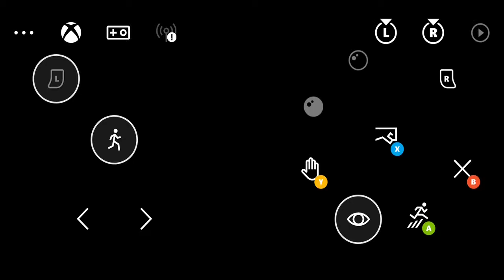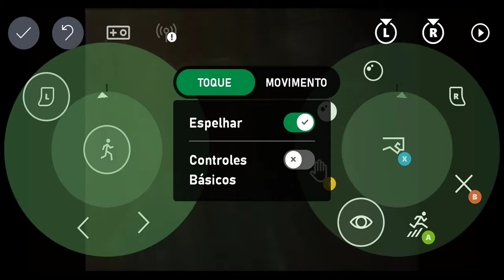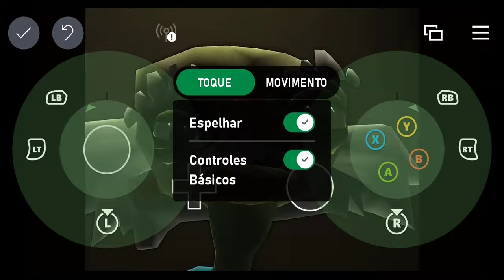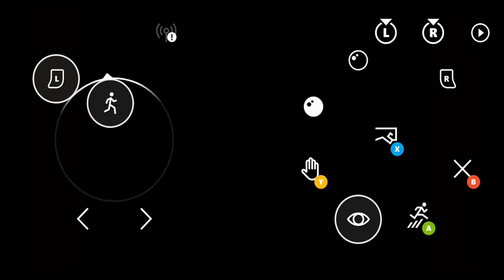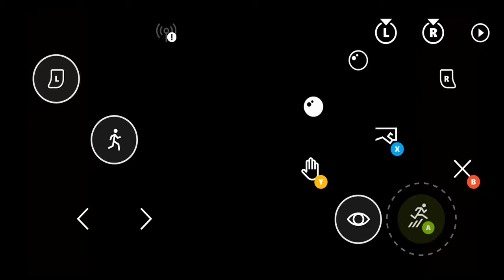Testando o XCloud com Psychonauts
o jogo ficou sem som na gravação, mas o propósito desse vídeo é apenas demonstrar como está funcionando o serviço